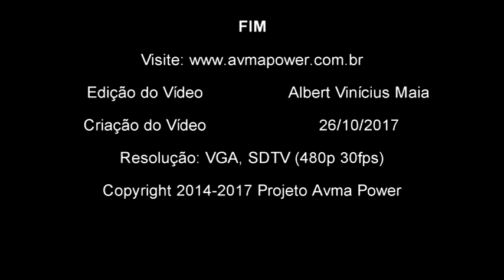🔴 Enem 2018 - Horário de Verão e Impactos no Nordeste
★INFORMAÇÕES IMPORTANTES★
Neste vídeo, abordo a questão do horário de verão e sua influência no Enem 2018, especialmente no Nordeste. Muitas pessoas acabam perdendo o exame devido à confusão de horários, acreditando que os portões estarão abertos quando na verdade estão fechando.

Agradeço por assistir e contribuir com o canal!
Ao fazer isso, você estará apoiando nosso canal. Obrigado!
Vídeo disponível em 480p SDTV.

Projeto Avma Power: Alcançando o público jovem com conteúdo original e criativo desde 2014.

Autorizo o compartilhamento deste vídeo em outros canais para fins de trabalho, sem fins comerciais ou monetização.